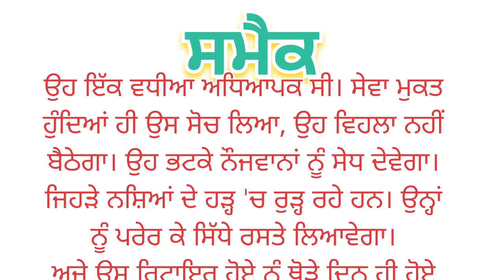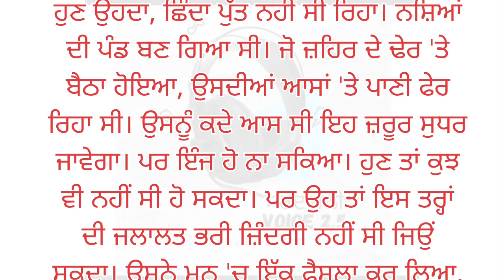ਸਮੈਕ || ਪੰਜਾਬੀ ਮਿੰਨੀ ਕਹਾਣੀ || Punjabi Heart touching story